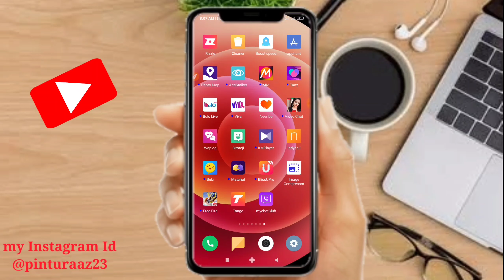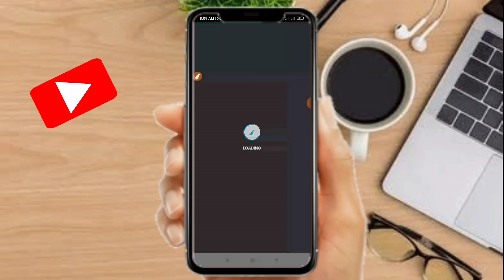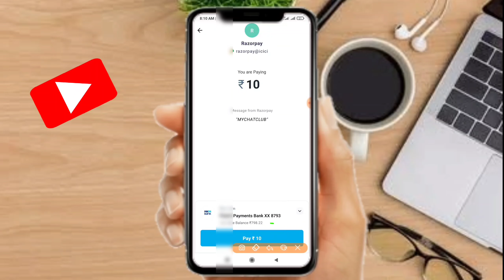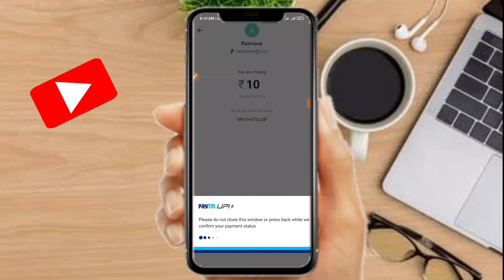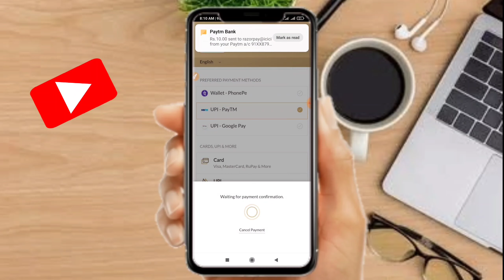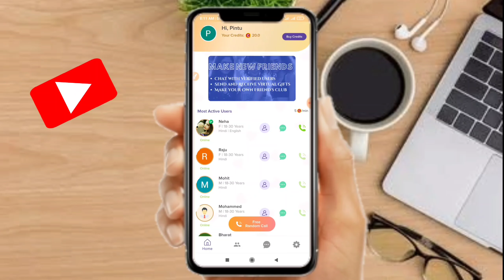रियल डेटिंग एप में रिचार्ज कैसे करें | Mychatclub App me recharge kaise karen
नमस्कार दोस्तों स्वागत है आपके और हमारे चैनल में दोस्तों आज के विडियो में बताने वाले है की आप रियल डेटिंग एप में रिचार्ज कैसे करें | Mychatclub App me recharge kaise karen

🔶 Videos Querys :-
free voice calling app
viral calling app
mychatclub
recharge kaise karte hai mychatClub-Free
फ्री रिचार्ज ऑन माय चैट क्लब
my chat club app mein recharge kaise karen
how to recharge on my chat club app
रियल डेटिंग एप रिचार्ज
best dating app recharge
main chat club app recharge